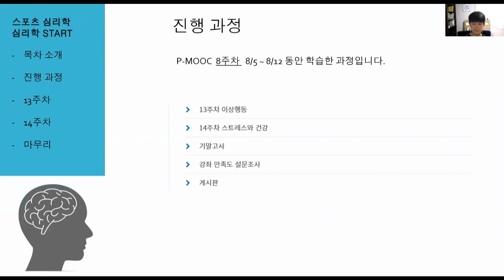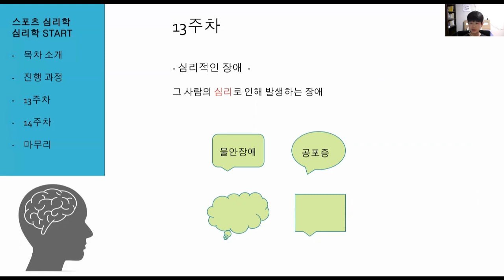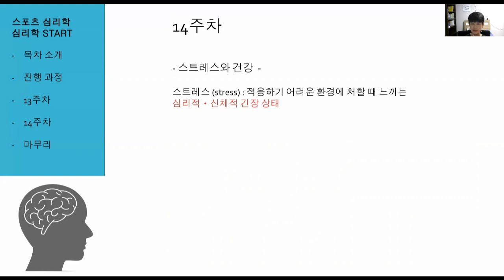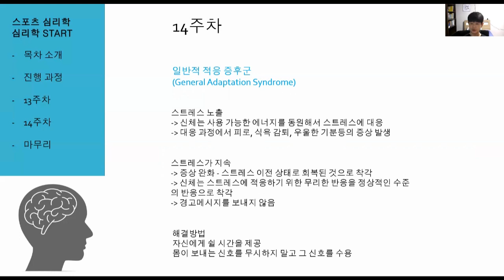P-MOOC [김호겸 5]